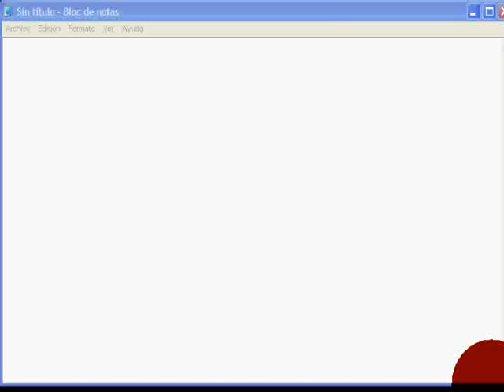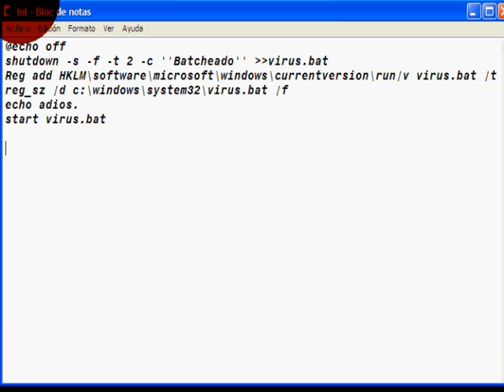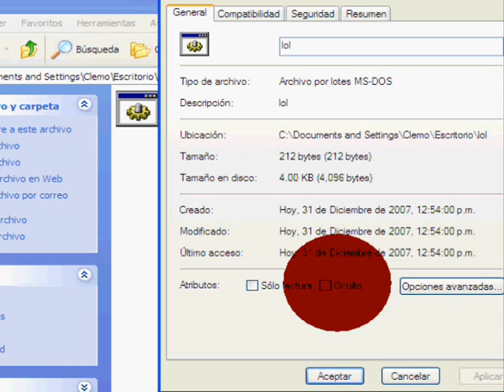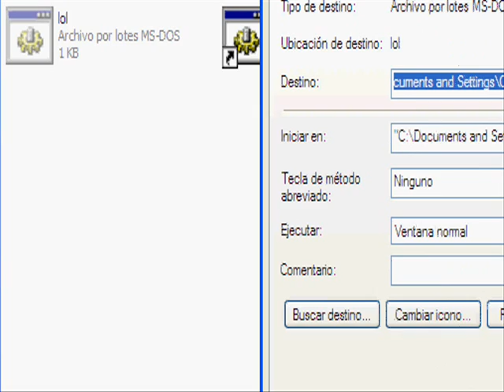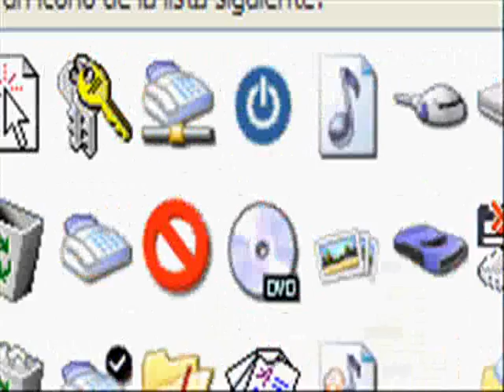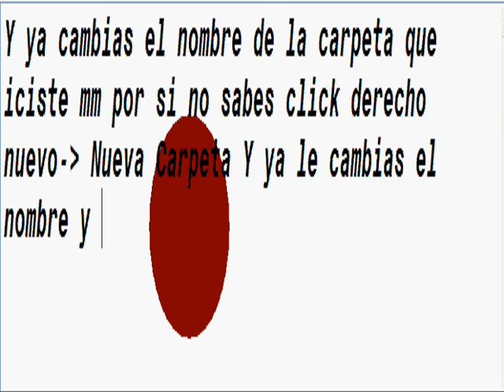Batch que apague el pc cada ves que incie windows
Se tiene ke guardar como virus.bat